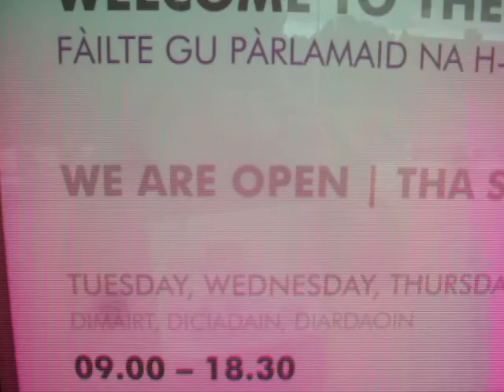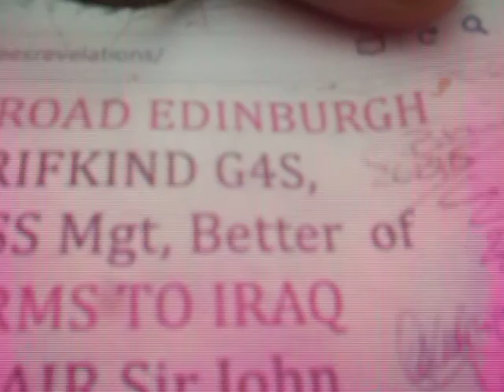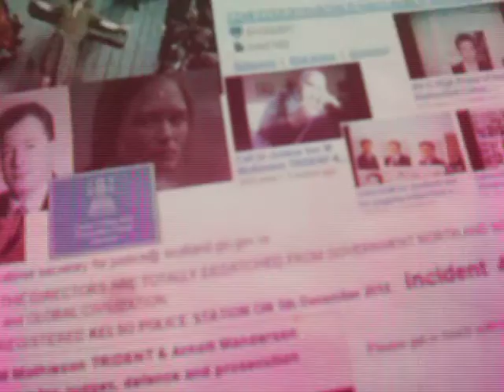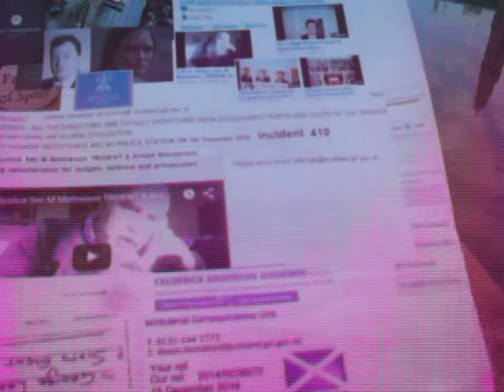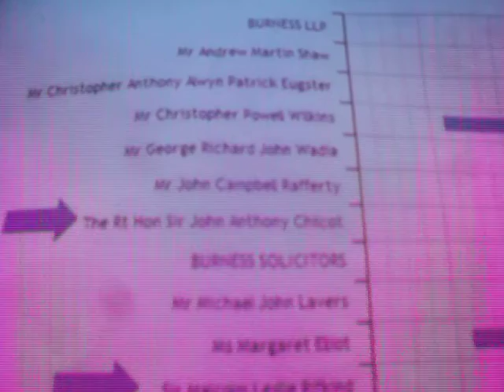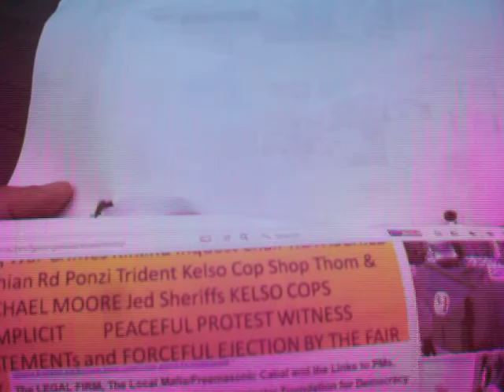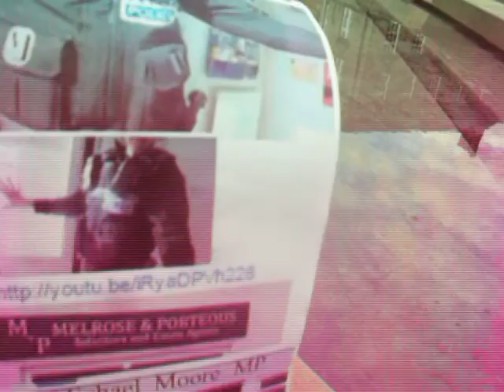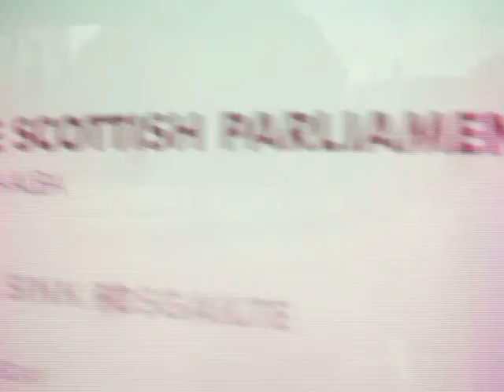Scottish Govt MAFIA Hollyrood Swastika FREEMASONIC Fascist WW2 rotary club icon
What has happened to me in recent days is a massive breach of the Council of Europes conventions on human rights (start from article 8 and keep going down ) Here I reveal the JOKE that is devolved government in the UK constitutional monarchy and the use by HOLLYROOD of the St Andrews Saltire flag (which is the CROSS KEYS icon for the vatican and before it was built for the CLUNY abbey in Clermont Farrand where WW1 was initiated). It gets worse. The Symbol emblazoned on the roof of the Hollyrood Parliament building is the Four Blades of the Windmill AKA the swastika icon for THE WORLDS BIGGEST SECRET SOCIETY the masonic brotherhood GLOBALLY until Hitler Rothschild despoiled it in the lead up to the KINGS SPEECH by the worlds leading mason GRAND MASTER GEORGE the VI (now called Windsor since WW1 despoiled the label Saxe Coburg & Gotha), The meeting I attended last night confirmed that the ELECTORAL frauds are run by Peter Lilly former MP and a private for profit company called IDOX which is an extention of the IBROX empire exhibition Italian Brotherhood REAL KINGS SPEECH in 1937 when the stammerer was the leading GLOBAL mason and ploting the profiteering war with ROTHSCHILD who were the parents of all Victoria's BATARD European monarchs bar 2. So then I reveal just a tiny number of the frauds against the people & the electorate THAT GOT me section threats by Dr/PC Ian Fingland and my disloyal wife Mrs Valerie Jane Lees whos family are rotary club and Freemason leaders with OBEs and vast real estate owners in a childless homosexual male line now led by Dr Stephen Andrew Hancocks who has assett stripped dentistry and now disappeared from the social media for shame. They, the Lothian Borders Police, The Scottish justice secs Matheson and wheelhouse are now COMPLICIT in the war crimes of Blair Chilcot, Rifkind and the massive economic scams of Rothschild, 50 Lothian Road, Cairn, the courtiers at the Bank of England who still include David Cameron's & Bill Gammels CAIRN virtual products frauds. The Rothschilds Murdochs relatives & in lawsthe FREUDS are all in the Chipping NORTON and world press SKY EMPIRE and I have their director numbers & interlocks to Kissinger, George Osborne, Mervyn King, BSKyB, The Princes' TRUST, Lord Michael Grade, & FRED GOODWINS' massive coerce the locals into the scams so we can be immune from prosecution, The ABRAXA Iraq war crimes are profiled in Lothian Road then Earl Grey St Edinburgh as are the doctors crimes against the patients disclosed by me on my website in 2011 when my wife & Fingland first tried to section me for revealing that £40K of their £100K salary BASIC comes to them for prescribing too many drugs to the patients in 2015 when all of this was relayed to HRH in 2016 they did section me but did not have the courage to enforce the Monthly Intra muscular anti-psychotic TOXIC drug regime after their letters from Dr Sandy Morris had been published openly confessing THAT EVERY BRITISH doctor is co-erced to damage their patients health ALSO a breach of the European Commission for human rights. So do you get the FDR Stalin and CHURCHill fraud now all trained in the LODGE by the King and sharing the profiteering secrets in every conflict with the German (Goldsmit led from Munich) branch & the French & Polish have their profiteers already in HERTS BEDS & BUCK /leafy Osxford & Cambridge where they are immune from bombing and the Sand-bag FLEMING BANK then launches Scottish Widows as a joke at all the war dead and FLEMING the double agent runs operation winnie the Pooh. So last night I met some really active freedom fighters first names Sarah (ex BBC) Mel (Burns country Council fraud/electoral scam expert and denounces ALGY CLUFF & Sir John Woods INNEOUS who never give pay rises and is the inscription on JESUS (FDR's Delany's donkey and the ZEBRA wild ASSES that towed ROTHSCHILDS chariot into profiting from all wars all sides). All the crimes reposted in 650 videos, Kelso police Station, ST Leonards Edin, Gala, Correspondece with Hawick Superintendent SINCLAR, Michael Moore and John Lamont MSP who has been in breach of the UK constitution since 2010 for refusing to meet me. You know the TRIDENT nuclear scam run out of Ecclestone everyone of my Emails for 5 years went to minimum of 500 people and I have the receipts from HRHs staff saying that she cannot interfere with here constitutional monarchy's GOVT crimes .